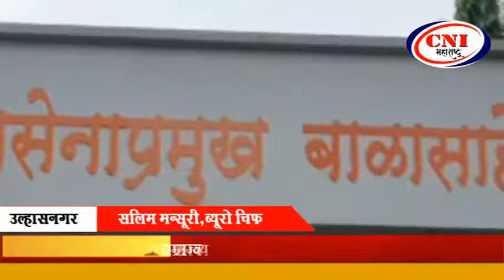उल्हासनगर : बाळासाहेब ठाकरे क्रीडा संकुलात सर्वत्र घाणीचे साम्राज्य